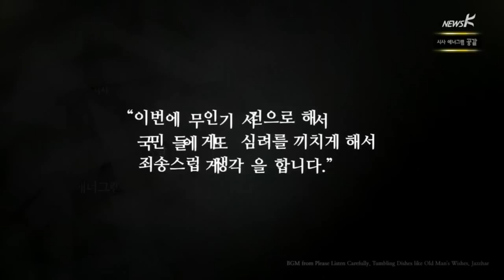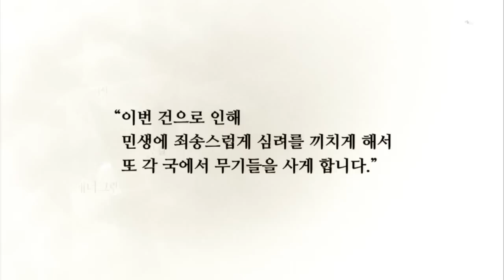뉴스K - 시사애너그램 공갈 (2014.04.08)